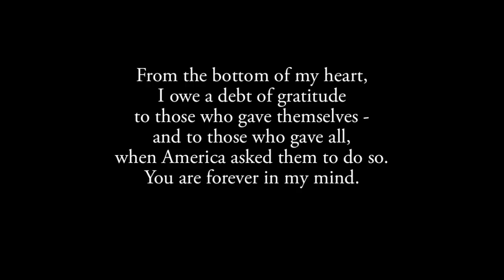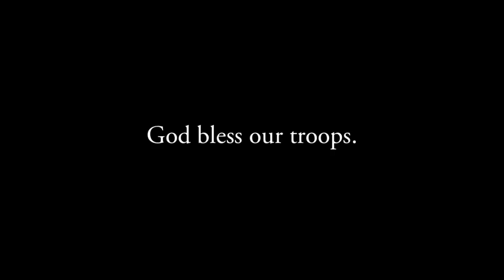I Gave You All - (Vietnam War) (Mumford & Sons) (HD)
Traditionally, July 4th (4th of July) is known as Independence Day in the U.S. On a personal note, I do not just celebrate the signing of the Declaration of Independence on the 4th of July, but also the men and women who gave themselves or made the ultimate sacrifice in the name of America. We must never forget, for history repeats itself.